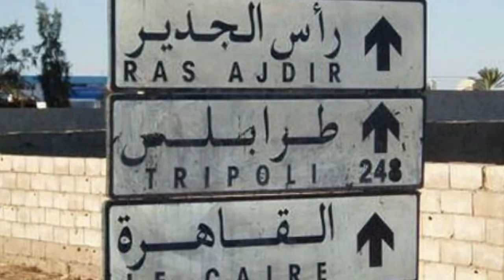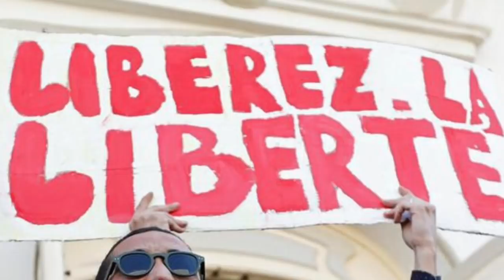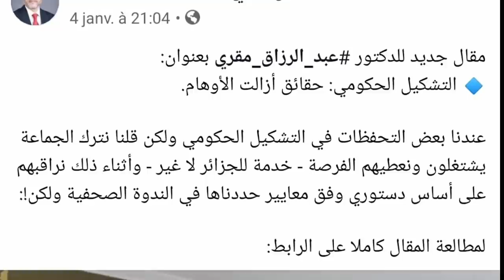Spectre libyen sur le hirak | Opération cosmétique ou volonté de changement | Makri fustige !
C'est une question d'heures. La Turquie va intervenir en Libye, c'est à dire dans un pays avec lequel l'Algérie compte près de 1000 kilomètres de frontières.